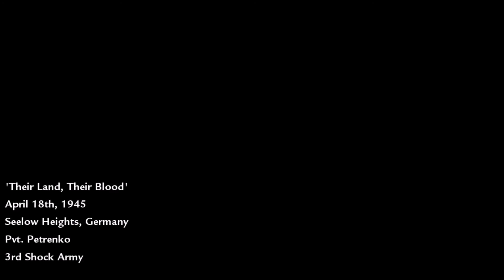Call Of Duty World at War – #5 Sua Terra,Seu Sangue(Gameplay em Português PT-BR)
Fala aí galera! tudo beleza? Tudo na paz? =)

Continuando com o glorioso gameplay de Call of Duty World at War aqui no canal!
Tema é a Segunda Guerra Mundial.

➤ Parte 5 – Sua Terra,Seu Sangue.